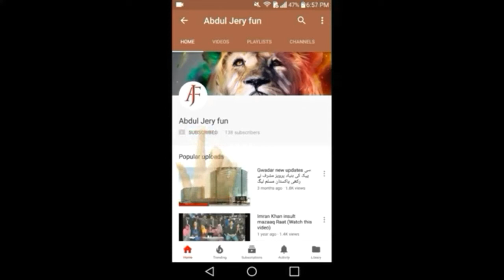Canada prime minister disrupted India by listening to his Indian visit.